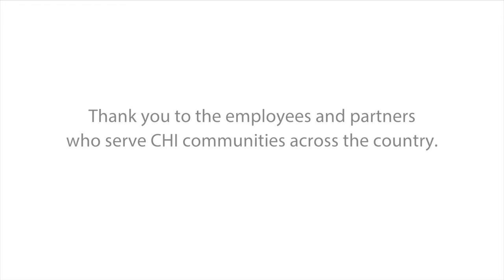National Hospital Week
We're more than one hospital, we are a 90,000-strong team. Thank you to every nurse, doctor, staff member and partner who help patients stay healthy in communities across the country.